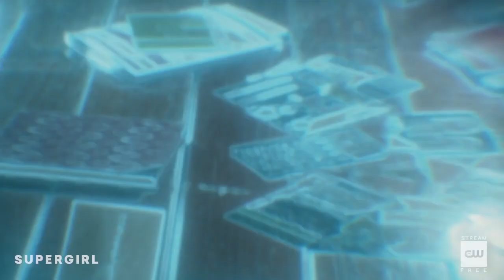Supergirl 5x04 Promo "In Plain Sight"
SAYING GOODBYE IS HARD TO DO - Kara’s (Melissa Benoist) investigation into William Dey’s (Staz Nair) “criminal” activities results in the shocking revelation he is not who she thinks. Meanwhile, the conflict between Malefic and J’onn J’onzz (David Harewood) reaches a boiling point. David McWhirter directed the episode written by Jay Faerber & Jess Kardos (#504). Original airdate 10/27/2019.